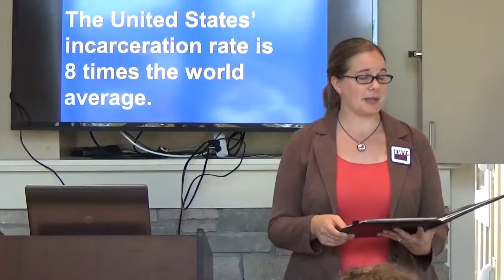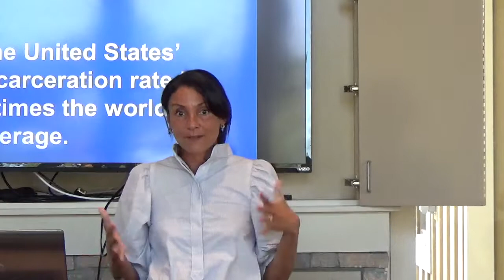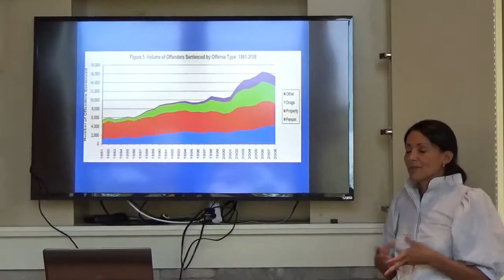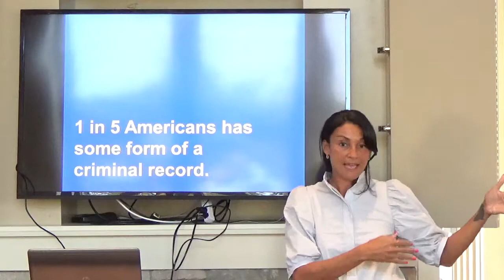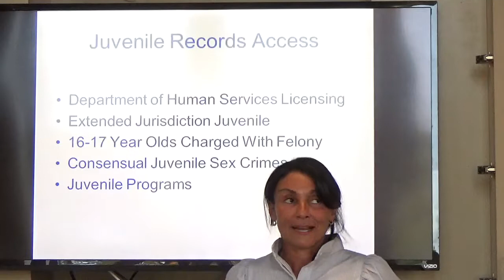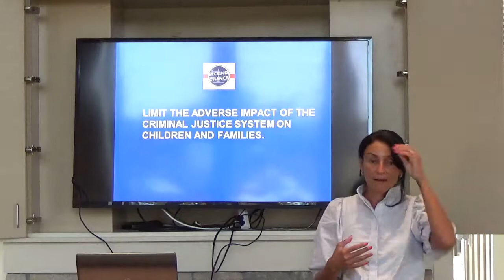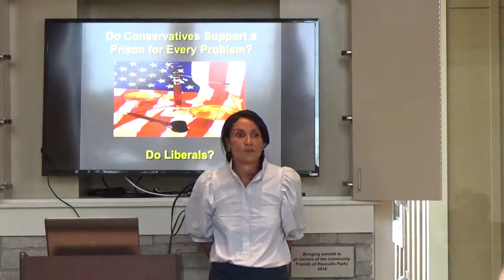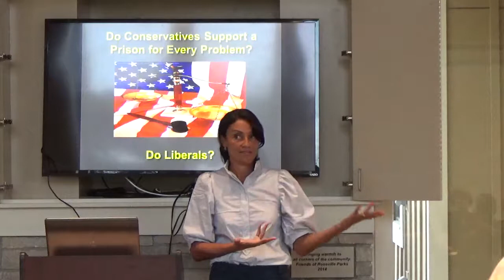A Second Chance: Sarah Walker Aug 21 2018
August 21, 2018 program on Second Chance: Assisting those who have been incarcerated find jobs, housing and education.  Sarah Walker, Minnesota Second Chance Coalition